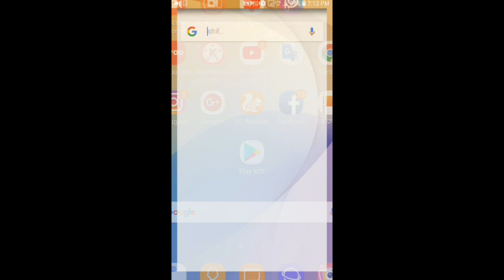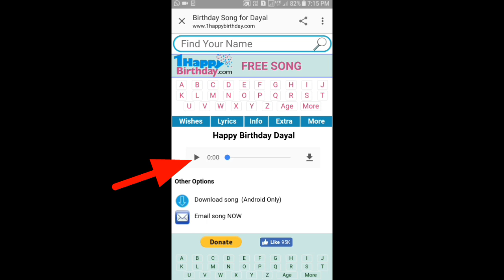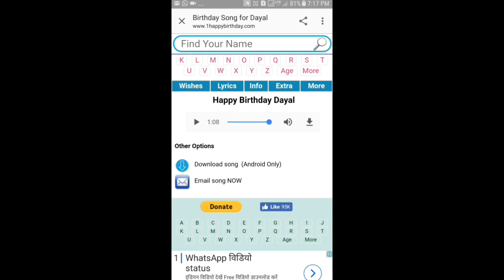Apne Name Ka Birthday Song Kaise Banaye.Hndi me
अपने नाम का बर्थडे सॉन्ग कैसे बनाएं
  By D tech

Dosto agar ap apne name  ya apne dost frind faimly membar ke name ka happy birth day song Banana chahte hain to bahut hi asan hai. janam din ya birthday song banana. ap do minat ka samay dekar apne name ka birth day song bana sakte hain.
maine es bedeo me bahut hi asan or simple tarike se Birthday song banana sikaya hai.
ap es youtub vedeo ko dekh kar  Apne name ka janam din song ya Birth Day song bana sakte hai.

dosto agar apko birth day song banane ke liye hindi me jankari chahiye .to ap es vedeo ko dekh kar apna janm din ya happy birth day song bana sakte hain.
Agar ap apne name ka birth day song bana kar memori card phone chip me save karna chate hain .ya Birthday song bana kar, watasap fesbook  adi par share karna chahte hain. to  ap es vedeo ko dekh kar ye sab kam asani se kar sakte hai. aeye seekhte hain Birth Bay song kaise banate hain.